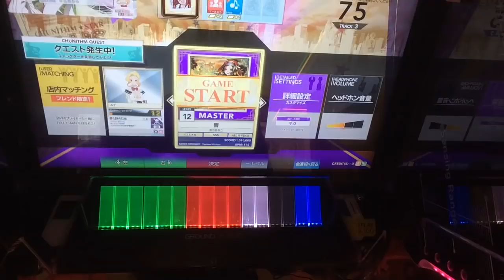【CHUNITHM】響(MASTER)AJ 手元